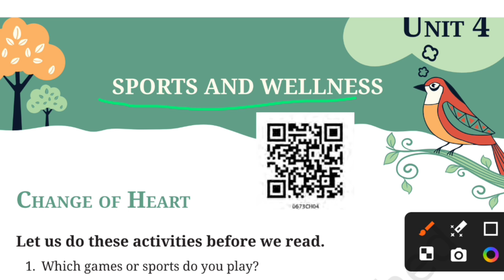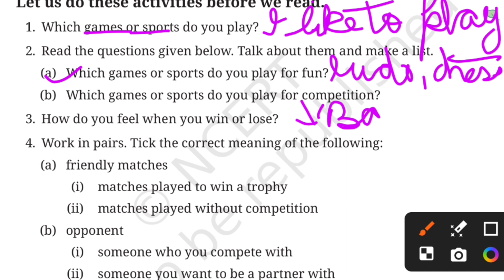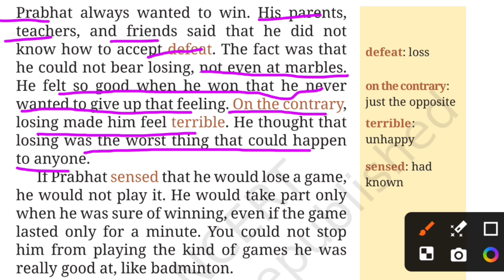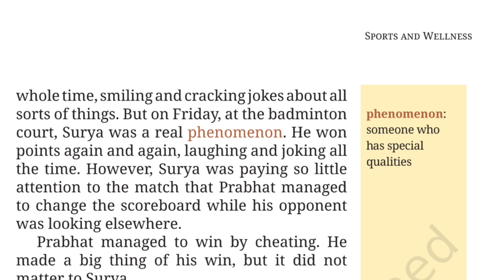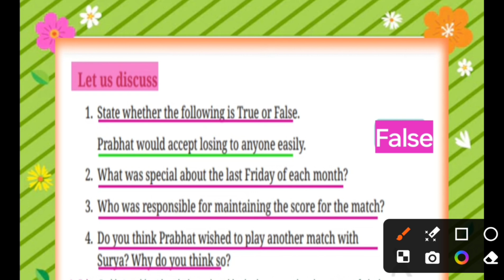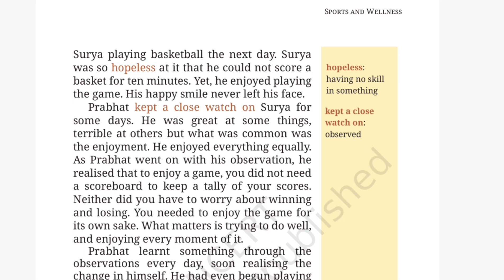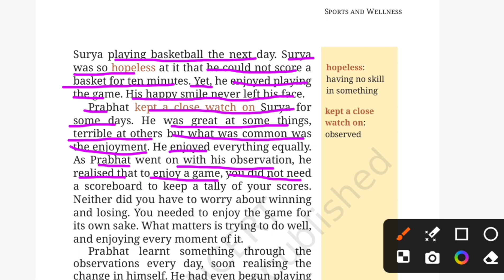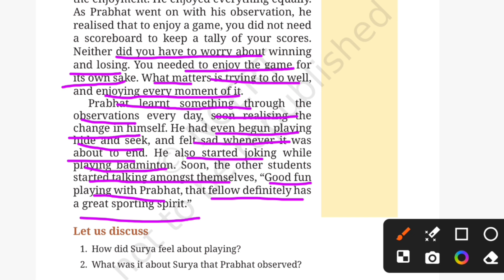Change of heart || Class -6 || Unit 4|| Sports and wellness|| Poorvi English Book#ncert#cbse